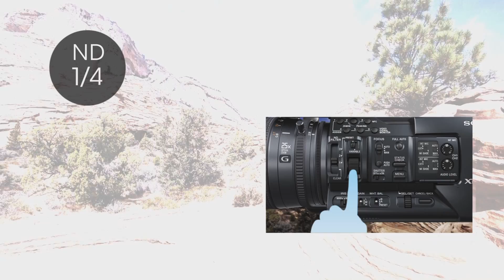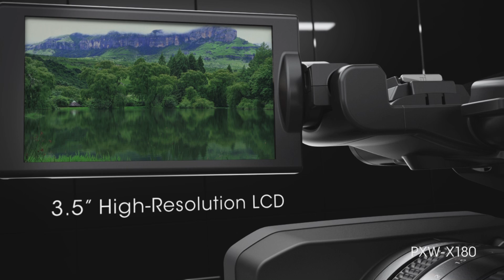PXW-X180 (XDCAM 3CMOS Camcorder) Functional Video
The PXW-X180 is the latest addition to the XDCAM™ Series. Ideal for broadcast and professional video production applications, it
features three 1/3" Full HD Exmor® CMOS sensors and a newly developed 25x optical zoom Sony G Lens with 26 mm wide angle.
The PXW-X180 records in MPEG HD422 at 50 Mbps, a format widely preferred by broadcasters and production houses today, and XAVC
Intra and Long GOP, which enables 10-bit sampling for high-definition recording with rich tonal expression. It can also record in MPEG
HD420 at 35 Mbps, AVCHD™ and DV.